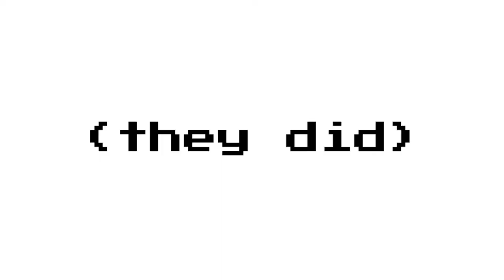WPTVlog #1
COHS WPTV